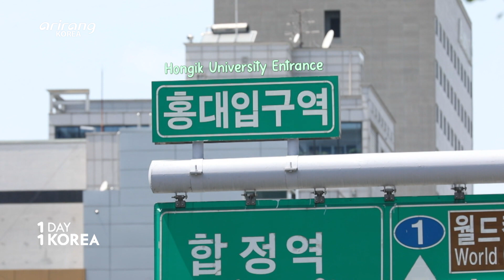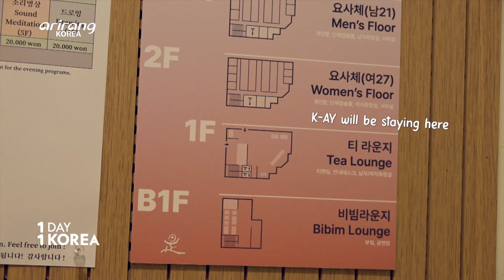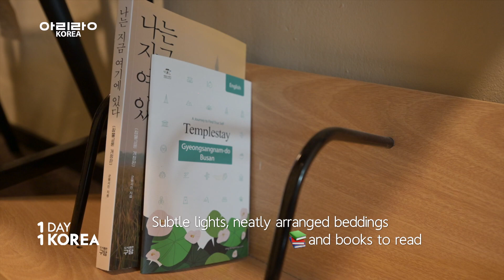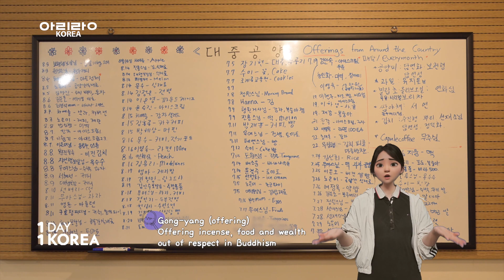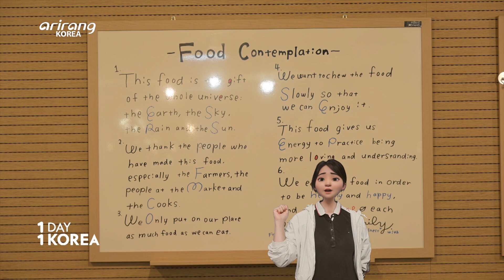[1DAY 1KOREA: K-NOW] Ep.49 Templestay in the City (바쁜 일상 속 쉼표! 도심 속 템플스테이)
Ep.49 [K-NOW] Templestay in the City

Did you know that there is a Buddhist temple in Hongdae, which is a hip place for young people these days?
JustBe Temple Hongdae is a Buddhist temple that runs the templestay program and is also a guesthouse which backpackers are familiar with. Until now, approximately 2,000 visitors from 30 countries worldwide have visited this place, and is now gaining recognition as a hip place for young people from all corners of the world.
Through the practice of Buddhism, JustBe Temple Hongdae’s ultimate goal is for the younger generation to learn how to take control of their lives.
This temple operates the Buddhism service, meditative practice of 108 bows,
as well as cultural programs like meditation, free dance, tea ceremony, and yoga.
Join K-AY and find out more about a Buddhist temple that is located within the city.

Ep.49 [K-NOW] 바쁜 일상 속 쉼표! 도심 속 템플스테이

젊은이들의 성지인 홍대 중심가에 ‘사찰’이 자리하고 있다?! ‘저스트비 템플’이란 별칭을 갖고 있는 홍대선원은 배낭 여행객들에게 친숙한 게스트하우스와 템플스테이를 접목한 독특한 운영 방식으로 지금까지 약 30개국의 2천여 명이 방문! 글로벌 젊은이들이 찾는 힙한 장소가 되고 있다. 불교 수행을 통해 전 세계 청년들이 삶의 주인공으로 살아가도록 하는 것이 홍대선원의 최종 목표라고~
예불과 108배, 좌선 등의 기본 프로그램부터 명상, 프리댄스, 다도, 요가 등 다양한 문화 프로그램까지~ 도심 속 사찰에서 특별한 하루를 소개한다.